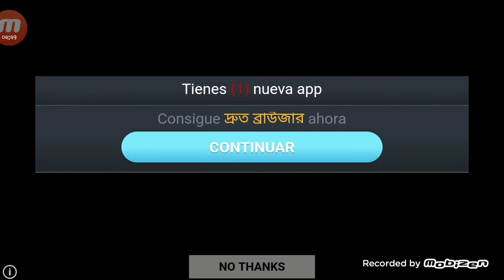'Slendrina must die' #2 * lo que me falto para completar el juego*